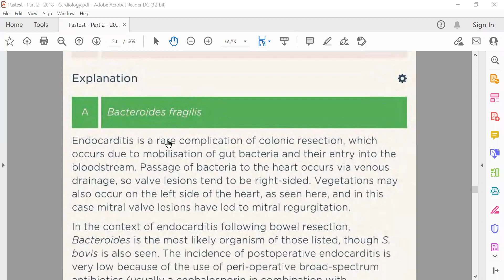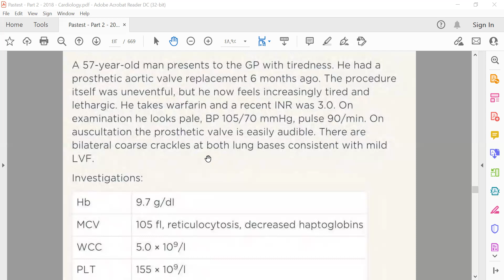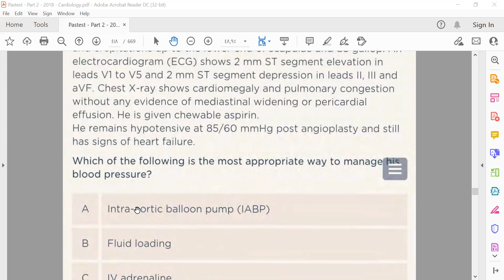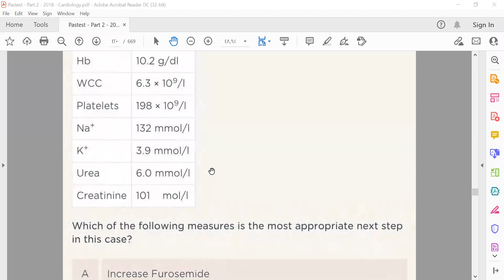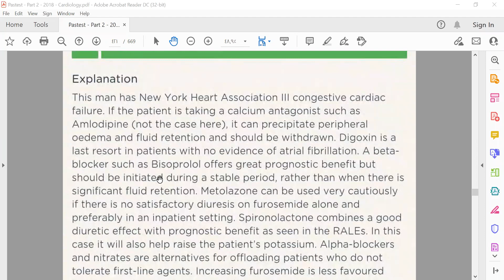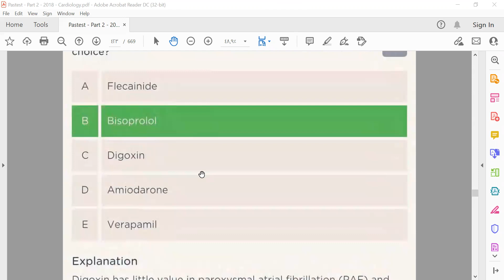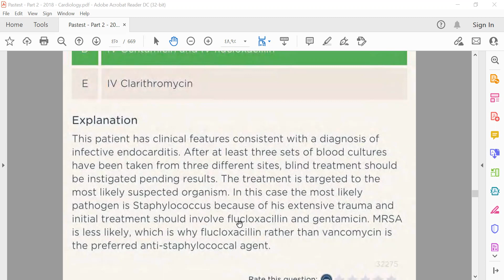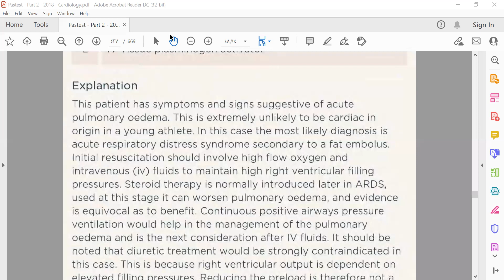MRCP PART TWO PASTEST 2020 Cardiology 21